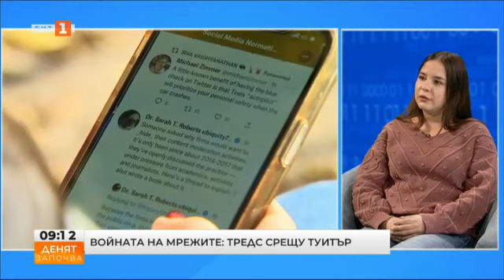Войната на мрежите: Тредс срещу Туитър - "Още нещо с Флора", 12.01.2024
Гледайте "Още нещо с Флора" по Българската национална телевизия на 12 януари 2024 г.

Когато сутрин, в поредния опит да се събудите, отворите социалните мрежи, ще видите, че вече имаме излишък от тях. Така например се почувстваха ползвателите на "Екс" - бившия "Туитър", когато видяха, че в магазина за приложения се е появила нова платформа на име "Тредс". Само за няколко седмици след пускането ѝ в България, социалната мрежа доби огромна популярност у нас като профили си направиха едни от най-разпознаваемите публични личности - от инфлуенсъри през естрадни изпълнители до политици. И изникна въпросът защо платформа с абсолютно същите функционалности като "Екс" стана толкова голям хит на българския пазар. Това нов успех за Марк Зукърбърг ли е във войната му с Илън Мъск. За тези и още въпроси разговаряхме с Ива Мандичева, експерт по дигитален маркетинг.